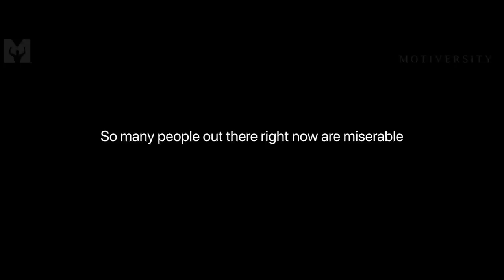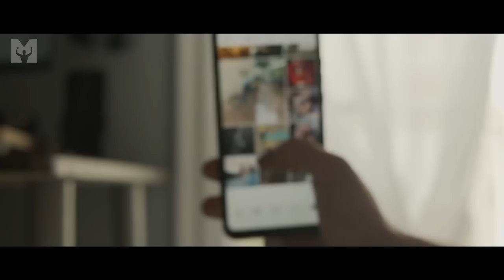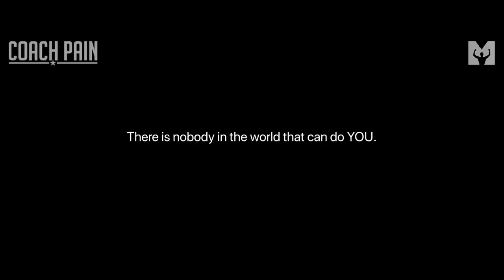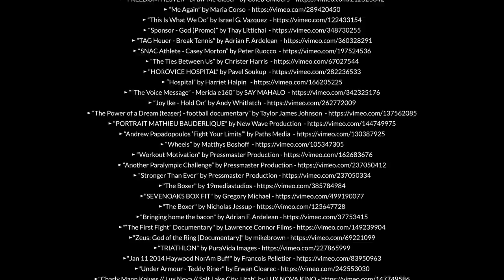BEST MOTIVATIONAL SPEECHES OF 2023 (So Far) | Motivational Speeches Compilation | GET TO WORK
BEST MOTIVATIONAL SPEECHES OF 2023 (So Far)

▼Video footage: All video footage used is either licensed through either CC-BY or from various stock footage websites.

▼Music
Secession Studios - Phantasma